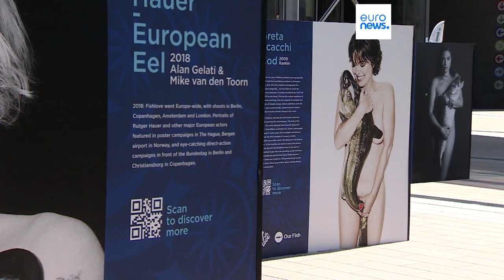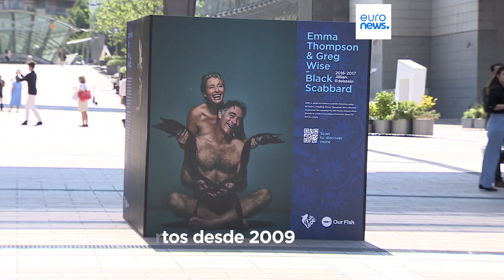Exposição de fotografia mostra celebridades nuas a posar com peixes e crustáceos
De Judi Dench a Sean Penn: veja por que é que as celebridades aderiram "à moda" desde 2009.